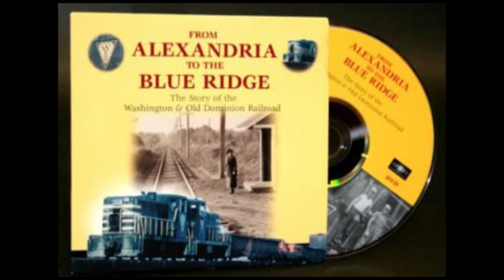Melvin Partlow Talks About Riding the Washington & Old Dominion Railroad Cars in Ashburn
Lifelong Ashburn resident Melvin Partlow talks about riding the W&OD Railroad train to Leesburg in this short clip taken from the documentary From Alexandria to the Blue Ridge from NOVA Parks.